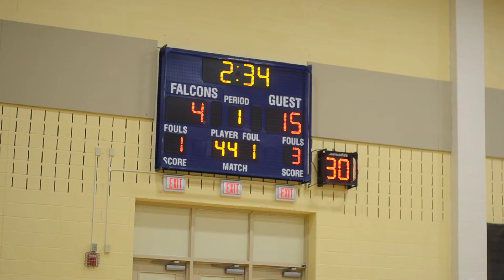Paul VI 58 vs Good Counsel 24 1:12:2015 11